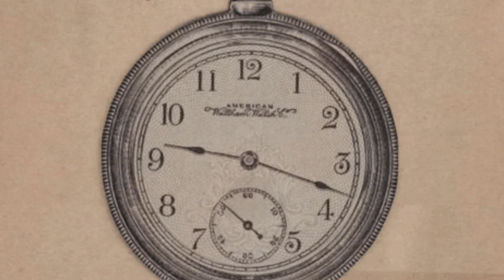Let’s Talk About: Procrastination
Today we talking about: Procrastination

🤔 What's your take on what i said in todays video